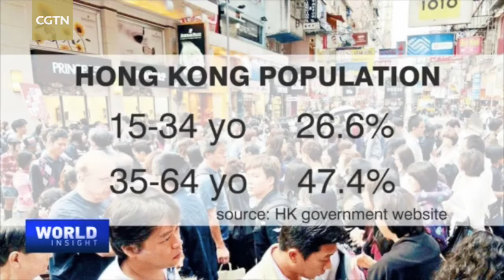Nomination for Hong Kong leader begins, four hopefuls running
The nomination period of the upcoming election for the chief executive of the Hong Kong Special Administrative Region has begun, with the following two weeks critical to all candidates. Frontrunner Carrie Lam is expected to garner at least 400 nominations to officially enter the race on March 26. Over the next 14 days, all potential candidates have to submit a nomination form, which must be signed by no less than 150 members of the 1,200-seat Election Committee, before they can stand in the election. What is in store for Hong Kong's next leader? Priscilla Leung Mei-Fun, a Hong Kong SAR legislative councilor, and Annie Wu from the Chinese History and Culture Educational Foundation For Youth and the Hong Kong Soong Ching Ling Children's Foundation, weigh in on the matter.